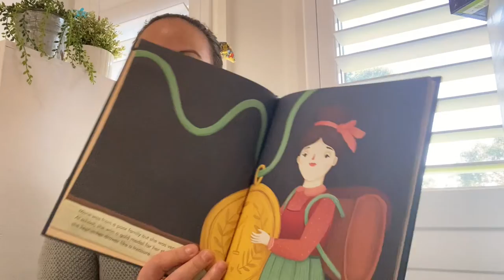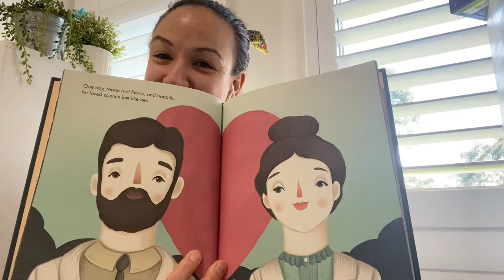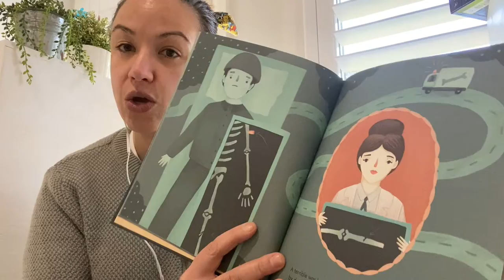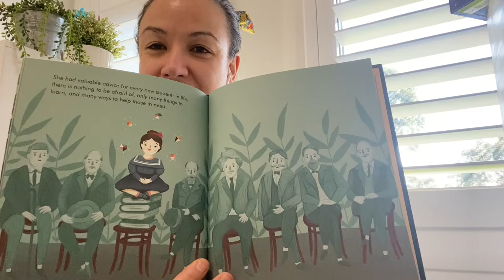WiN Australia Nuclear Science Week Story Time - Marie Curie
As part of Nuclear Science Week 2021, WiN Australia President Jasmin Diab reads Marie Curie.

Marie Curie is written by Maria Isabel Sanchez Vegara and illustrated by Frau Isa as part of the book series - Little People, Big Dreams.

WiN Australia's vision is to promote diversity in nuclear through networking, advocating for women in nuclear, and informing the nuclear debate.

WiN Australia's mission is:
• to support women in the nuclear industry through networking, mentoring and role modelling,
• to amplify the voices of women and bring diversity of other voices into discussions surrounding nuclear technologies, and
• to contribute to public education on peaceful nuclear technologies focused around showcasing women.

You can find out more about WiN Australia's mission and objectives